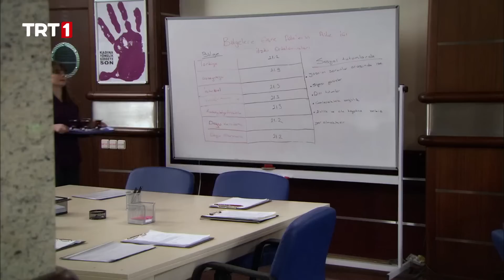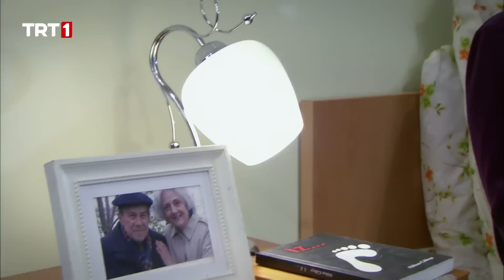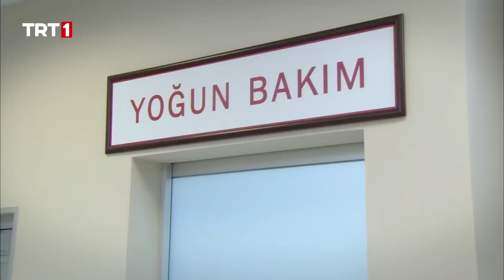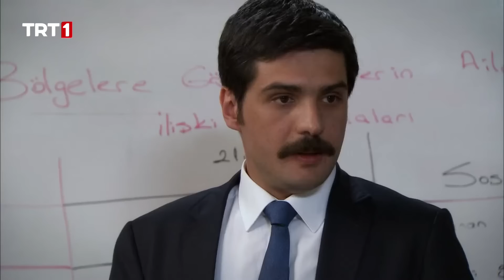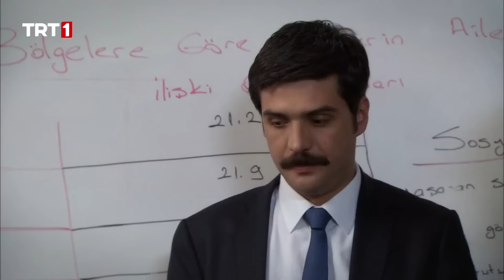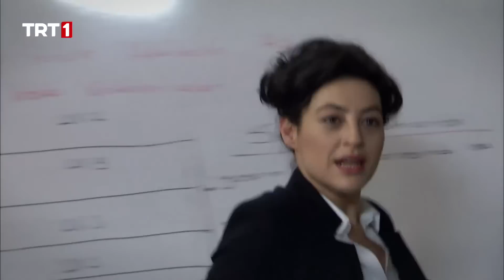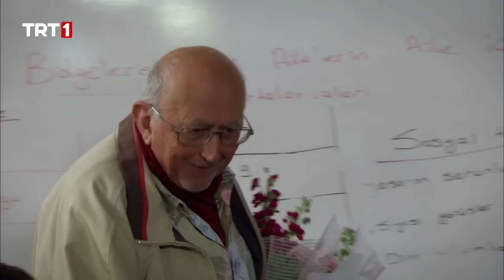Böyle Bitmesin 30. Bölüm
Türkiye’de hızla artan boşanmaları ve bu boşanmaların sebeplerini ele alan dizi.

Senarist: Necati Şahin
Oyuncu Kadrosu: Nergis Öztürk, Yeliz Kuvancı, Cemal Toktaş, Tomris İncer, Adnan Biricik, Aysen İnci, Pınar Göktaş